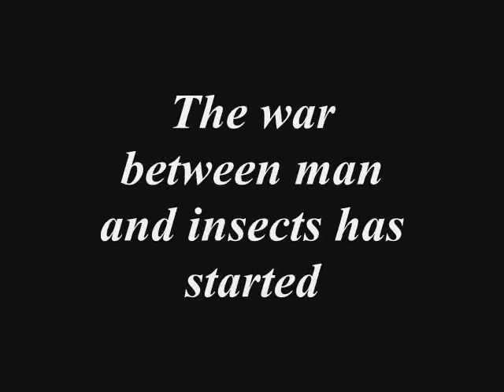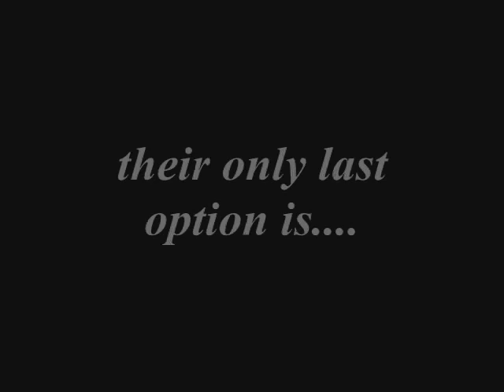Gilizard 2 Trailer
This is the trailer for the 2nd Gilizard coming soon. This movie was made with, The Movies Stunts and Effects